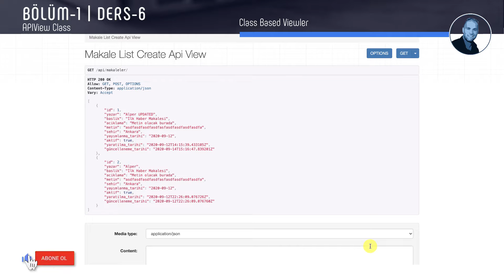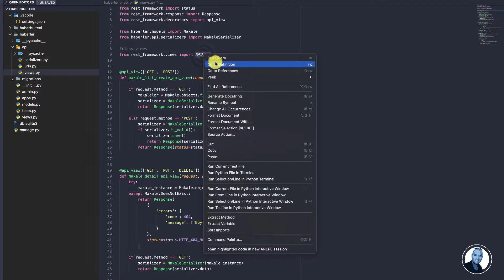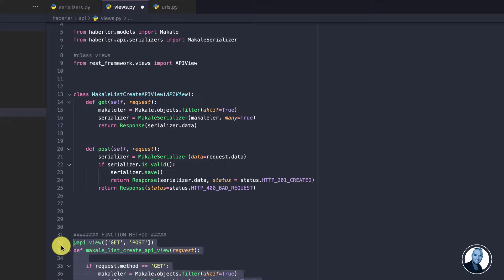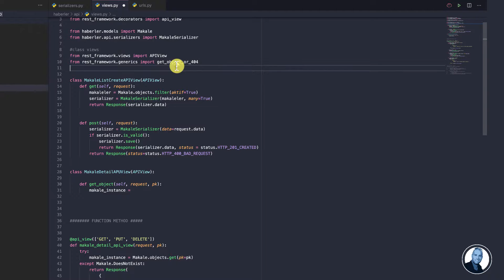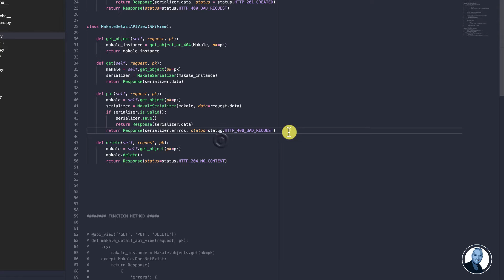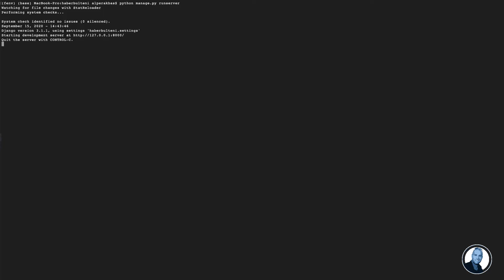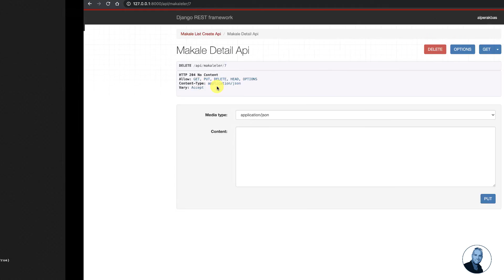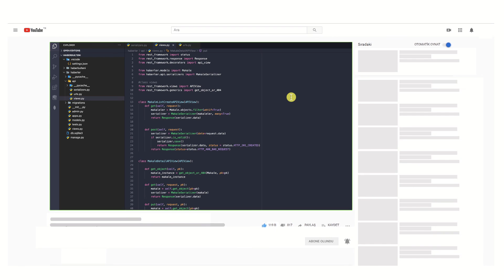Django Restframework Bölüm -1 Ders - 6 APIView Class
Class Based Viewlere Giriş - APIView classıyla, ListCreate ve DetailAPI viewlerin yaratılması